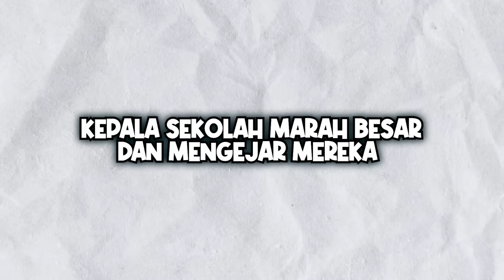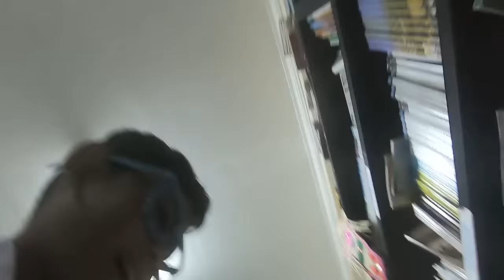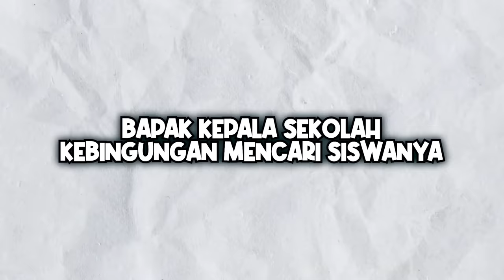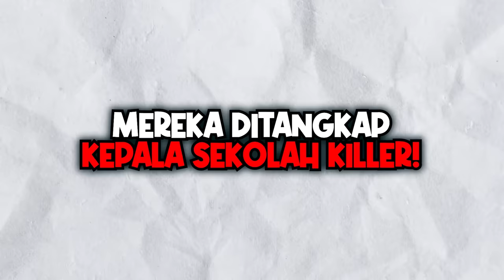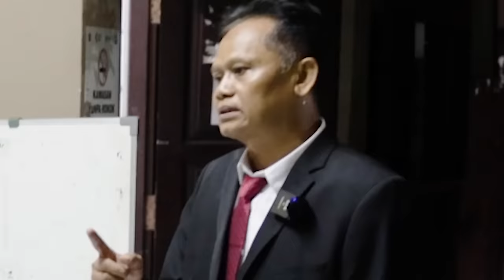SEMBUNYI-SEMBUNYIAN DIKEJAR KEPALA SEKOLAH KILLER PALING SUSAH!, BOCIL NANGIS KEJER!!